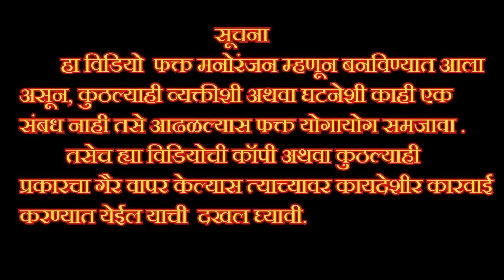बायको मेकअप करून जाते कुठे, म्हणून नवऱ्यानं केला पाठलाग. घडलं वेगळंच.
कलाकार
सखा राजनोर
साधना सालकर
शितल दंडगव्हाळ
विशाल पांडे
गायत्री पांडे